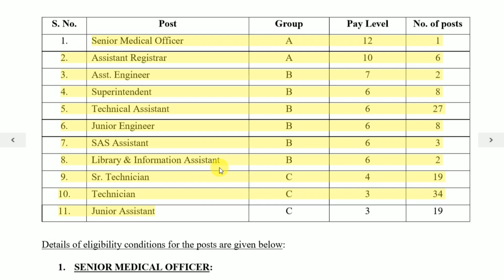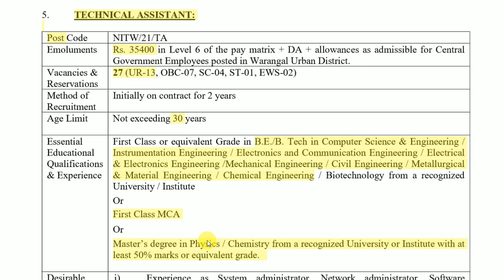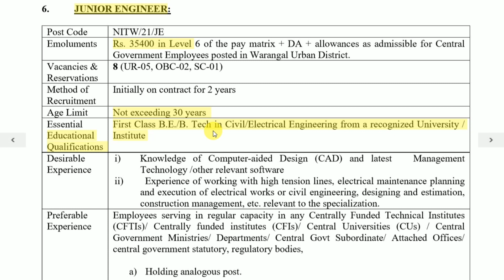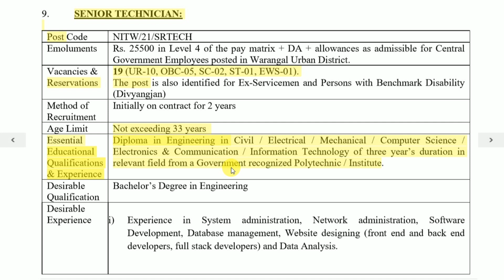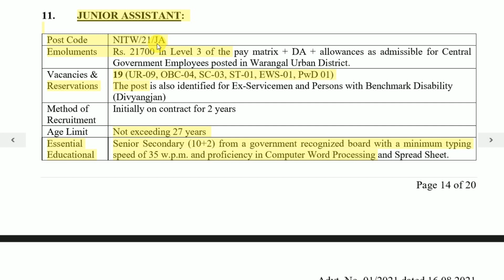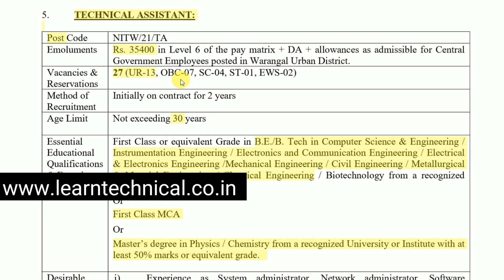NITW Recruitment 2021 | 129 Posts Of Non Teaching Staff | Apply Online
Important Books